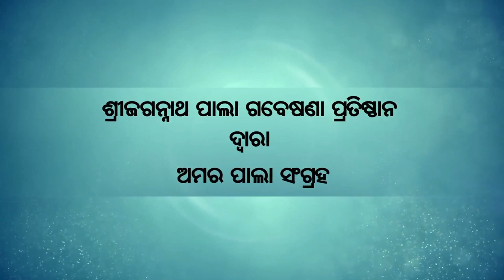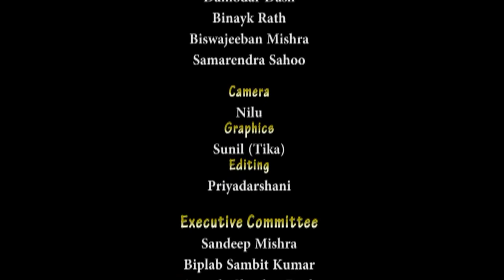Upendra Samantray ll Raja Harishchandra ll Pala 6